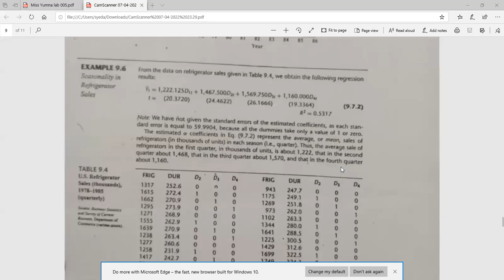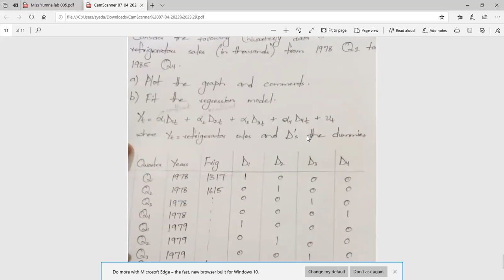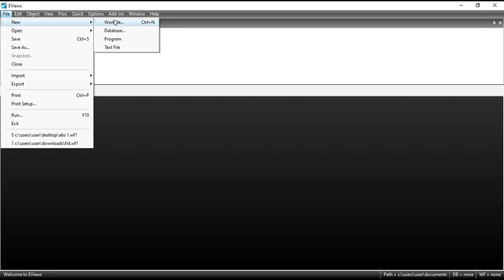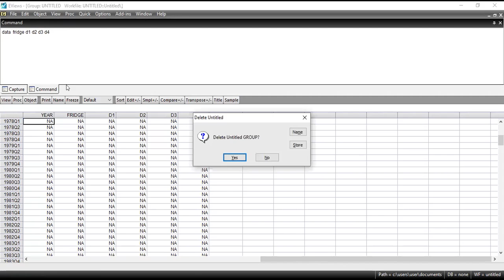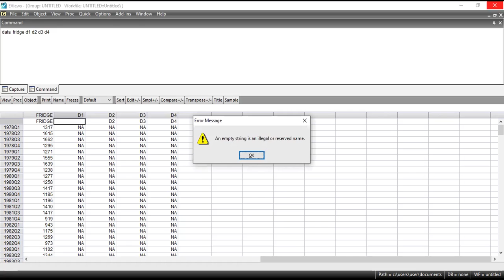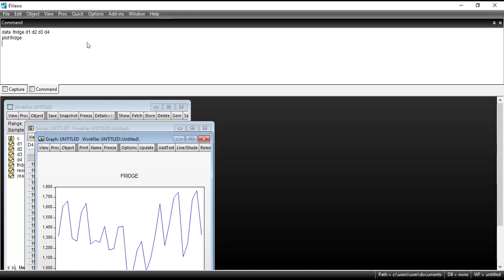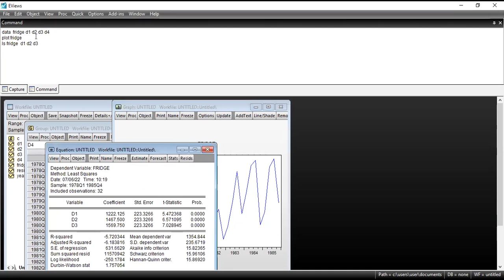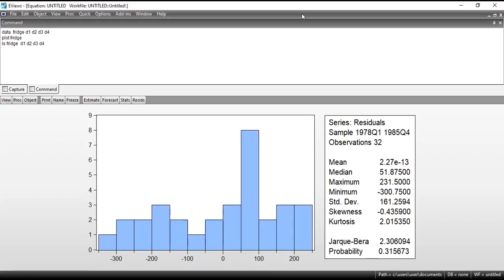Regression Analysis On Quarterly Data using E-views | Lab 7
econometrics, the statistical and mathematical analysis of economic relationships, often serving as a basis for economic forecasting. Such information is sometimes used by governments to set economic policy and by private business to aid decisions on prices, inventory, and production.